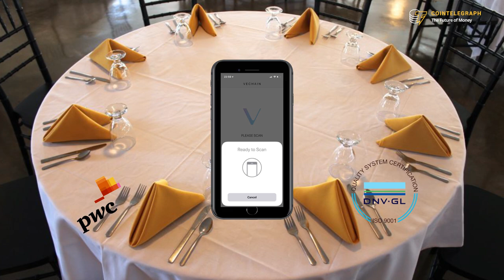VeChain Dinner Party Explanation | Altcoin of the week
Having some fun VeChain and animojis to create an entertaining brief overview of VeChain and how they are impacting the lives of everyday people.

If you'd like to learn more about VeChain, check out our interview with their General Manager, Jerome Grilleres